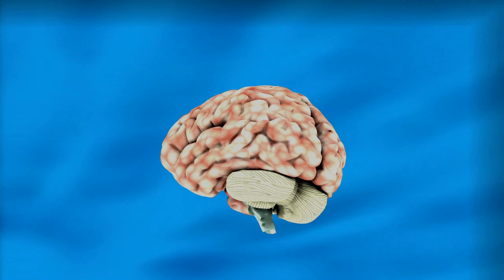ZLO - Dijete nemoći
Text by Jasmin Ljubunčić